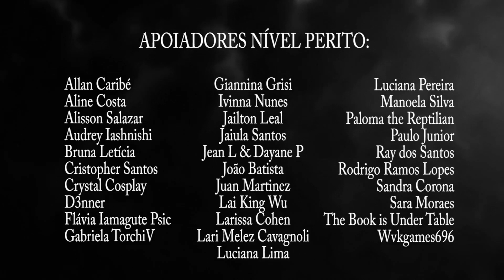YVAN KELLER: O HOMEM DO TRAVESSEIRO { @freaktv }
Yvan Keller, homem do travesseiro, história completa, contando tudo, o que aconteceu, documentário, documentando, episódio completo, FreakTV